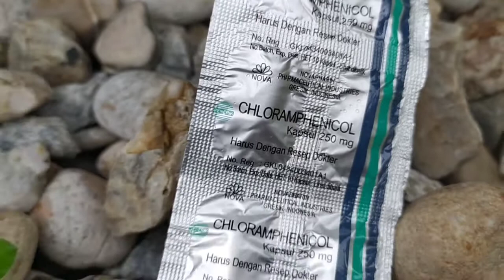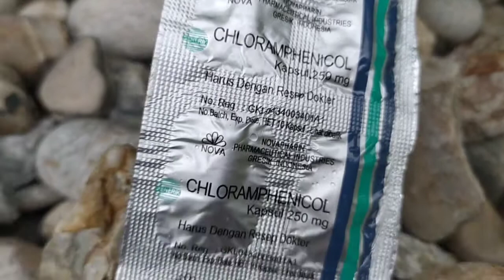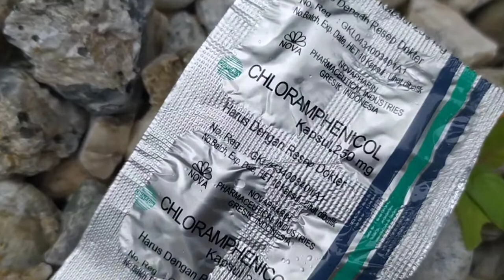Obat antibiotik untuk infeksi tifus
Komposisi
Tiap kapsul chlorampenicol mengandung 250 mg

Indikasi

adalah antibiotik yang digunakan untuk mengatasi infeksi yang disebabkan oleh bakteri, baik dengan cara menghambat pertumbuhan atau fungsi biologis bakteri, maupun dengan membunuh bakteri yang bersangkutan.Dan obat ini pilihan untuk penyakit tifus, paratifus dan salmonelosis, Dan infeksi berat lainnya.

Dosis

Dewasa, anak-anak, dan bayi berumur lebih dari
2 minggu :
50 mg/kg BB
sehari dalam dosis terbagi 3 – 4.

Bayi prematur dan bayi berumur kurang dari
2 minggu : 25 mg/kg BB
sehari dalam dosis terbagi 4.